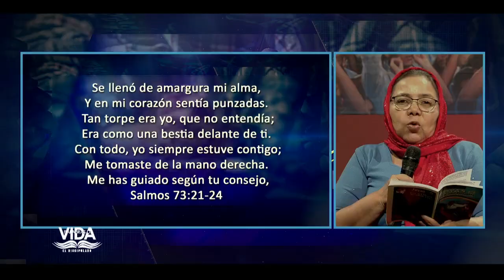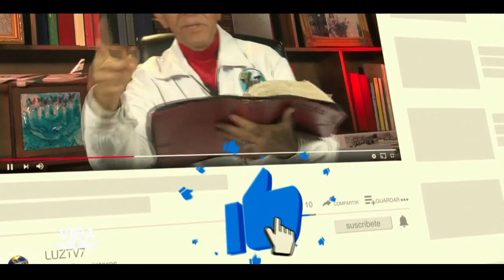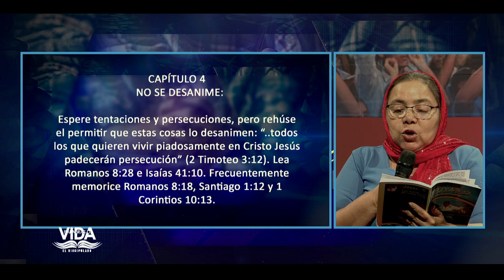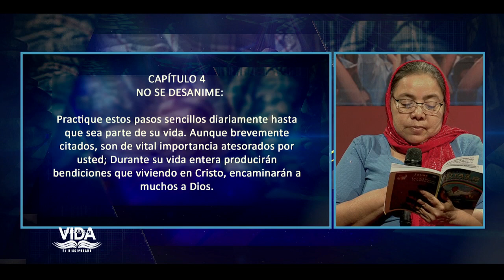EMILIO PEREZ | #24 | EL CONSEJO | DISCIPULADO | PALABRAS DE VIDA | LAS JOYAS | LUZ TV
En el programa de hoy: estudio
del capitulo 4
paso 7 (2da Parte)

Invitado:
Pastor Carlos Rivero.

Diseño:
Carlos Gonzalez.
Alex Morales.

Generador de Caracteres:
Adrian Quiñonez.
Eddy Zambrano.
Yorbin Rodriguez

VTR:
Samuel Banks
Juan Marquez
Carlos Gonzalez.

Yorbin Rodriguez
Juan Marquez.

Sonido:
Javier Medinas.
Efrain Garcias.

Cámara:
José Banks.
Samuel Banks.
Adrian Quiñonez.
Juan Marquez

Jefe de Piso:
Samuel Banks.
Juan Marquez.
Génesis Reyes.

Master:
Adrian Quiñonez.
Yefferson Montilla.
Genesis Reyes.

Iluminación y Fotografia:
Samuel Banks.
José Banks.

Ambientación y Atrezzo:
Sara Banks
Elsa Banks.

Captadores de video:
Erikc Torres.
José Perez.
Pedro Salazar.
Angel Crespo.

Productor Ejectivo:
Jaime Banks Puertas
Emilio Perez.

Productor General:
Samuel Banks.

Productor Designado:
Juan Marquez.

Asistente:
Genesis Reyes.

Casting:
Génesis Reyes

Director:
Samuel Banks.